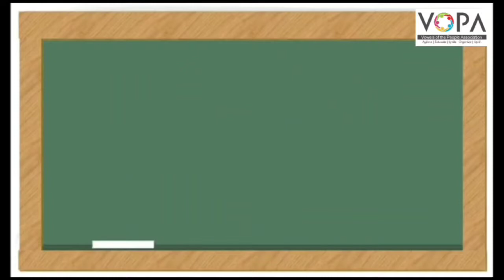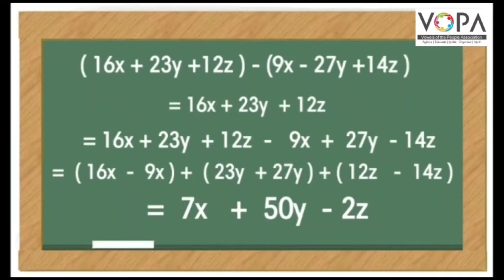7th | Math | Chao No 8 | الجبری عبارتیں اور ان پر عمل | V3 | VSchool